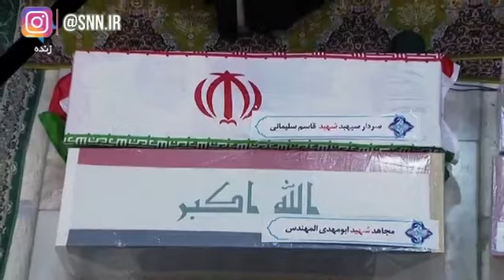Ayatullah Khamenei Shaheed General Qassem Soleimani ki namaz e janaaza parhaate hue